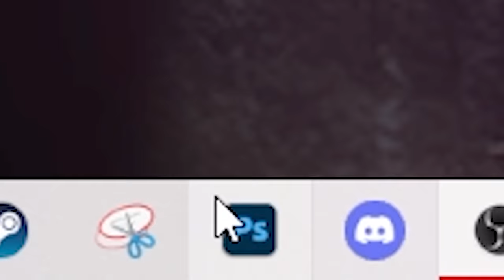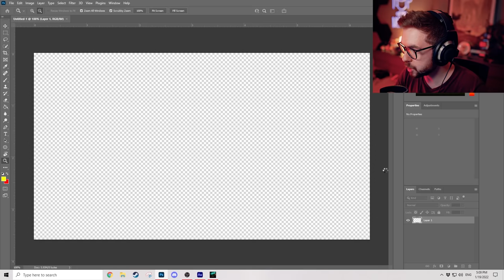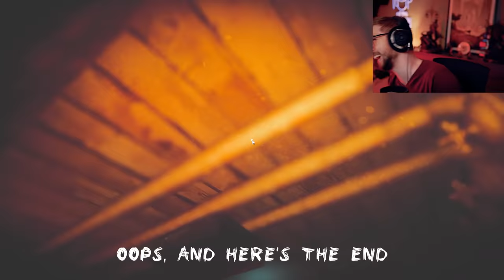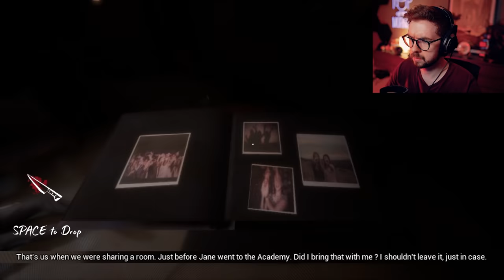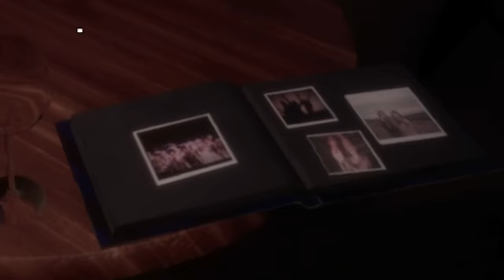Would you take a drink from this man? | 3 Scary Games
You only have 3 minutes.. what do you do with your time? Do you watch 3 scary games or do you waste it